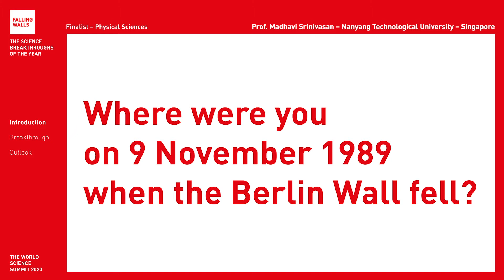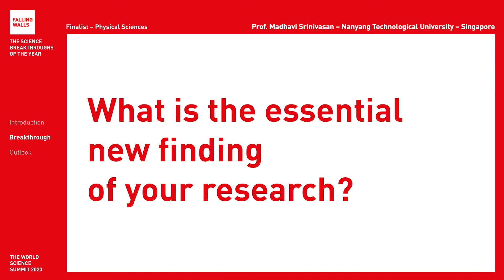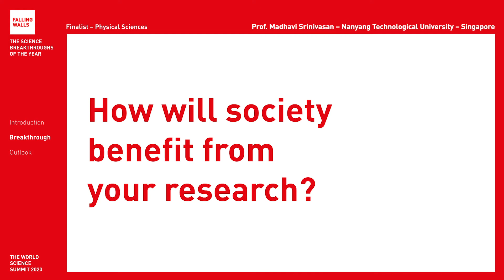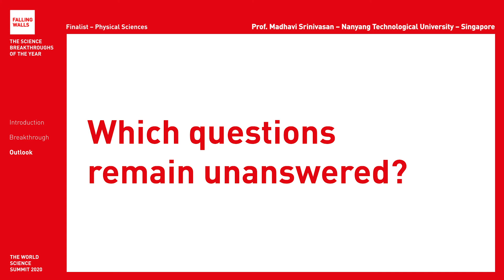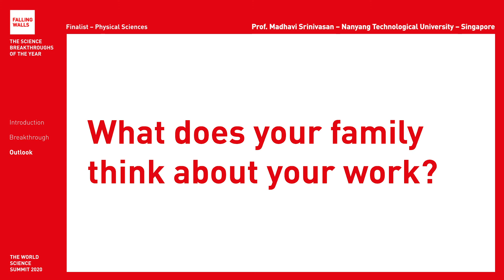Breaking the Wall of E-Waste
Madhavi Srinivasan is a Falling Walls Finalist at the Falling Walls and Berlin Science Week: World Science Summit 2020 (1 – 10 November).

Will she become the Breakthrough of his category Physical Sciences? Register for free and don't miss the remote event